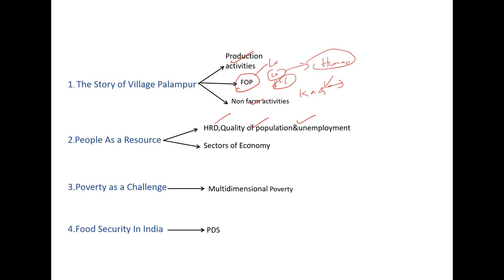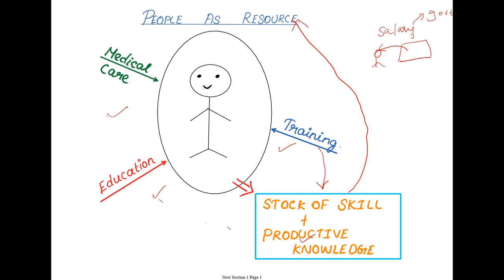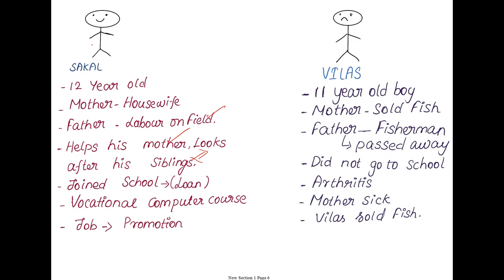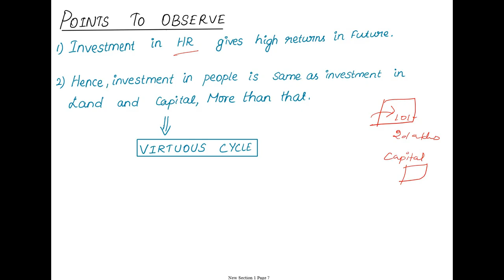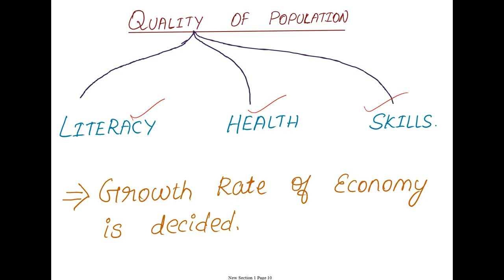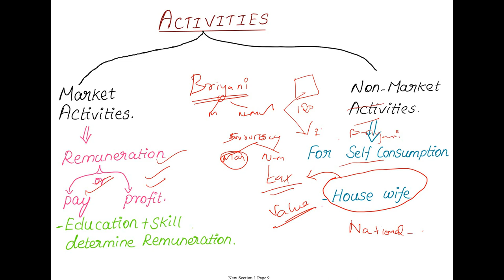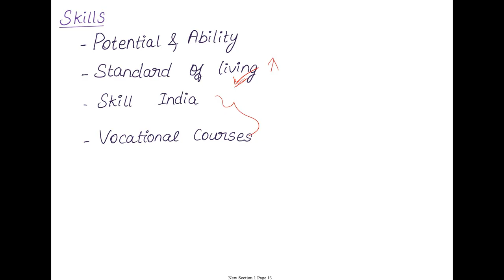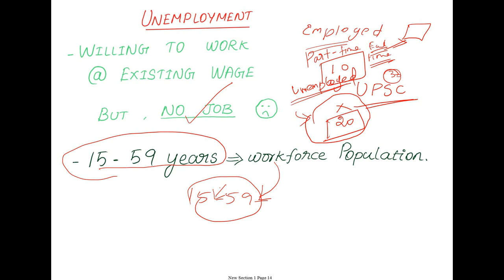NCERT Class 9 Economics TAMIL chapter 2- PEOPLE AS RESOURCE for UPSC,TNPSC &other competitive exams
Hello Friends,
         NCERT Class 9 Economics  chapter 2- PEOPLE AS RESOURCE : In this lesson discusses about how population turns into human capital formation.People as Resource' is a way of referring to a country's working people in terms of their existing skills and abilities.Looking at the population from the productive aspect emphasizes its ability to contribute to the creation of Gross National Product.
People who are part of the workforce are called human resource.By contributing to productivity,the human resource plays a significant role in the economy of a country.
Any other resource become useful only because of the input by the human resource.